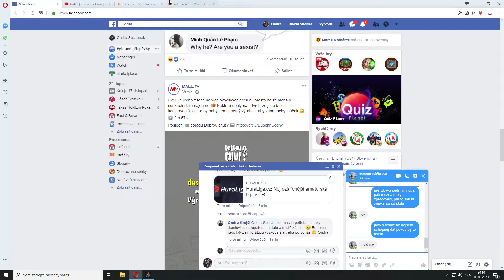hades bez bugu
ac: odyssey - hades